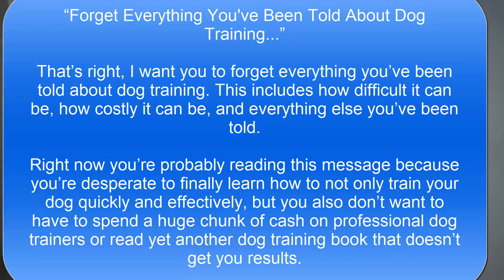Forget Everything You've Been Told About Dog Training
That’s right, I want you to forget everything you’ve been told about dog training. This includes how difficult it can be, how costly it can be, and everything else you’ve been told.

Right now you’re probably reading this message because you’re desperate to finally learn how to not only train your dog quickly and effectively, but you also don’t want to have to spend a huge chunk of cash on professional dog trainers or read yet another dog training book that doesn’t get you results.
I want to ask you a quick question regarding your own dog…
“Are You Facing Any Of These 34 VERY Common Dog
Behavioral Issues Right Now With Your Own Dog?”

1. Pulling on The Leash
2. Jumping On You or Other People
3. Not Coming When Called (Recall)
4. Toilet Training Issues
5. Mouthing and Biting Issues
6. Crying When Left All Alone
7. Not Responding To Your Commands
8. Digging Issues
9. Chewing Issues
10. Problems With Stealing
11. Separation Anxiety Issues
12. Aggression Towards Other Dogs
13. Agression Towards Your Other Dogs
14. Aggression Towards Strangers
15. Aggression Towards You
16. Aggression Towards Other Objects
17. Aggression Towards Other Animals

18. Barking At The Front Door
19. Barking While You’re On Walks
20. Barking While In Your Car
21. Barking Around Your Property
22. Barking When Home Alone
23. Issues With Hyperactivity
24. Excessive Licking or Chewing
25. Attention Seeking and Following
26. Issues With Tail Chasing
27. Jumping Up On Your Furniture
28. A Fear of Objects
29. A Fear of Other People or Dogs
30. Issues With Running Away
31. Fear of Loud Sounds (Fireworks etc.)
32. Issues With Submissive Urination
33. Unique and Unexplained Obsessions
34. Eating Poop (Coprophagia)